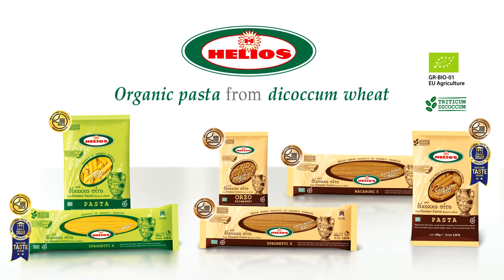Helios Pasta Industry - Company Video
The HELIOS Pasta Industry was founded in 1932 and has become since then an industry leader in the domain of pasta production and distribution. In 1995 it was bought by the flour industrialist Panagiotis Sp. Dakos, owner of DAKOS MILLS . Since then, the company belongs exclusively to Panagiotis Dakos family, with Athanasia and Katerina Dakou, 2nd generation (4th generation in the cereal flour industry), having taken on key administrative positions.
The common management of HELIOS PASTA INDUSTRY with the sister company DAKOS MILLS being the exclusive raw material supplier, further empowers the company with the clear advantage of a vertically integrated manufacturing structure, resulting in immediate and effective quality control and flexibility in the production process.
The philosophy of HELIOS Pasta Industry for almost 90 years has been to achieving the absolute satisfaction of its customers and consumers. "We do what is necessary to provide top quality, delicious and healthy products" says the Commercial Director and Member of the company's Board of Directors, Ms. Athanasia Dakou.
Our mission at HELIOS is to exceed the expectations of our customers by creating high quality pasta and innovative products. Our collective experience and our belief in the creation of quality and long-lasting relationships is a commitment to our customers who are confident that they buy and trade high quality and delicious pasta from Greece.

Our goal is to follow and promote good sustainability practices, to reduce our environmental impact in all our activities and to help our customers and partners do the same.